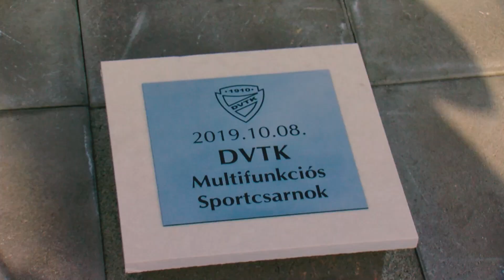Így épült a DVTK Aréna | 2021. október 21.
2019. október 8. nagy nap volt a DVTK kosárlabdázóinak életében. Ekkor tették le az alapkövét a sportág új otthonául szolgáló multifunkciós sportcsarnoknak. 2021 október 21-én mind az utánpótlás, mind a felnőtt csapatok birtokba vehetik az elkészült komplexumot, amelynek hivatalos neve: DVTK Aréna. Nézd meg, hogyan épült fel Diósgyőr legújabb ékköve!